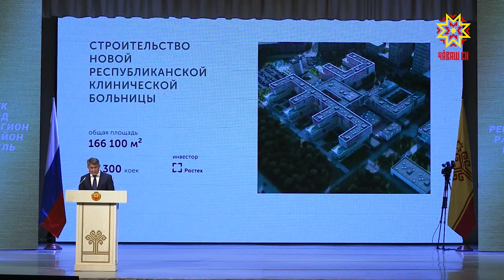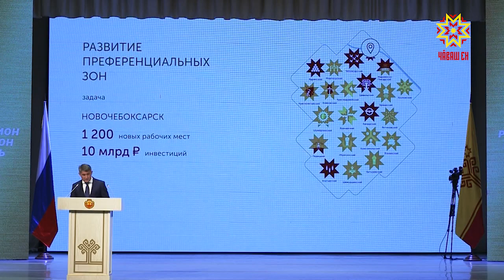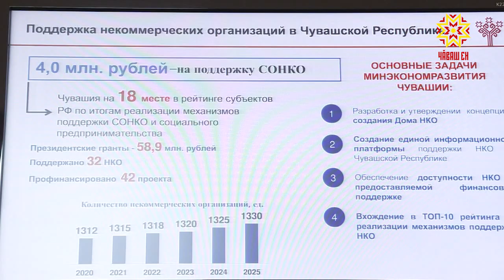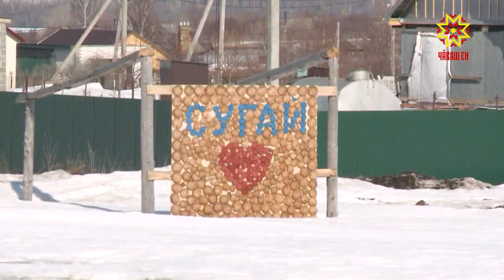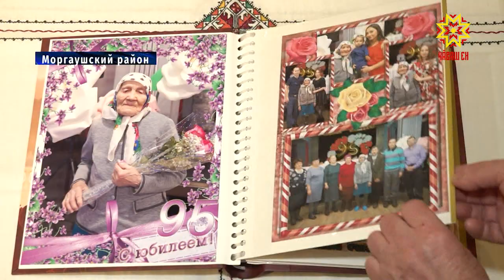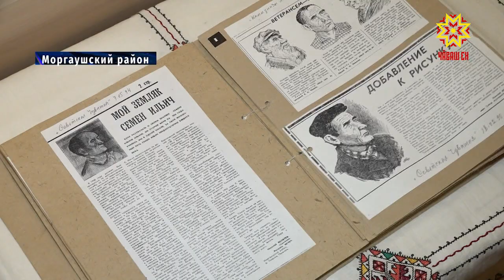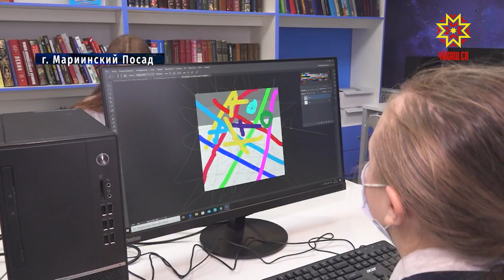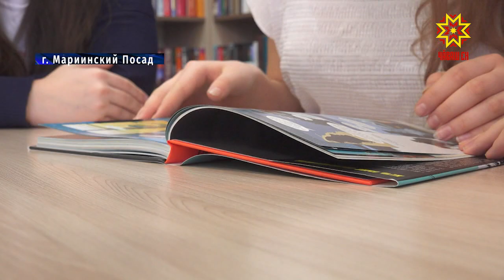Республика 03.02.2021 на русском языке. Вечерний выпуск